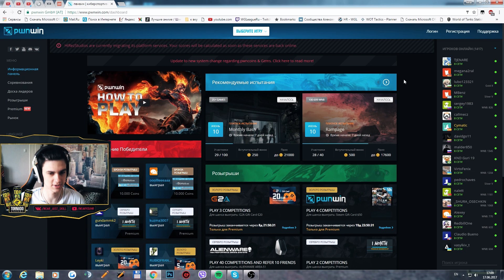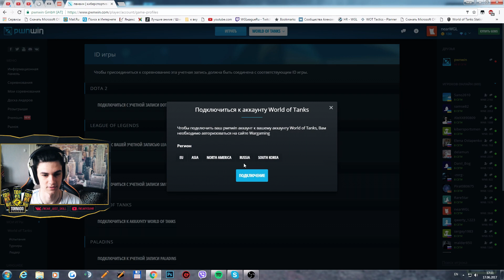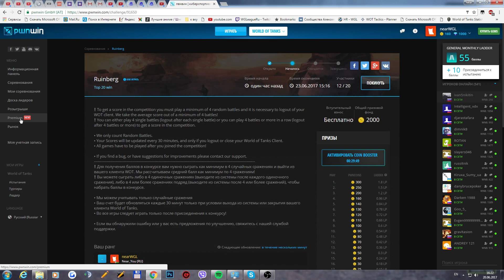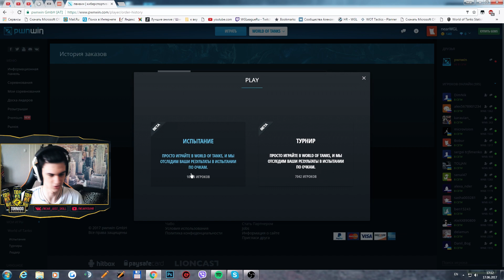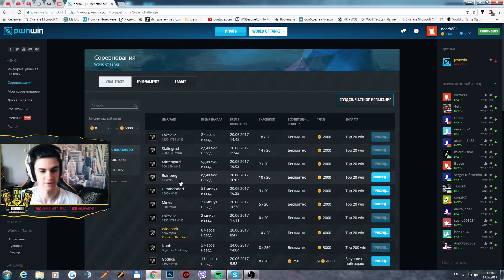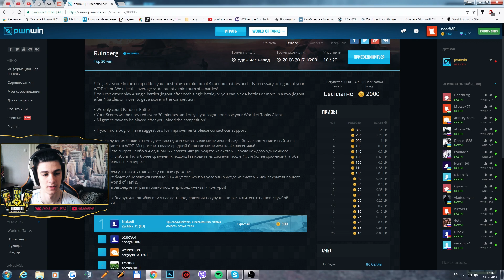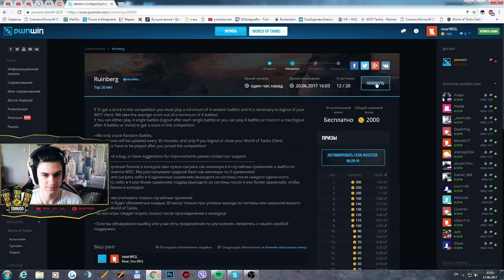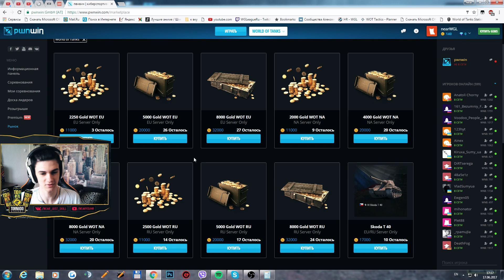[РЕКЛАМА] Зарабатывайте ЗОЛОТО БЕЗ ДОНАТА!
✮ Описание видео:
► Сегодня будет обзорное видео на сайт - это сайт, где вы можете играя просто в рандоме зарабатывать Coins(валюта сайта) обменивать на голду АБСОЛЮТНО НЕ ДОНАТЯ! В данном видео разберем, что из себя представляет данный сайт, изучим его плюсы и минус. Расскажем как выгоднее всего фармить Coins и получать больше золота,а так же наиболее эффективно, по-моему мнению, зафармить фуры золота вкидывая минимум денег, однако это уже для донатеров!)!!

✮ Описание канал:
► Привет, ребята, вы на канале Near_You! Моё имя Алексей, мне 21 год, живу в Беларуси - город Минск. Профессия: математик-программист, киберспортсмен - игрок профессиональной команды в World of Tanks, стример - VOD'одел и просто хороший парень по совместительству! Играю в танки с 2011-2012 года, а в киберспорте с лета 2014(играл в командах SchoolBus, HellRaisers, а сейчас Tornado.Energy)!